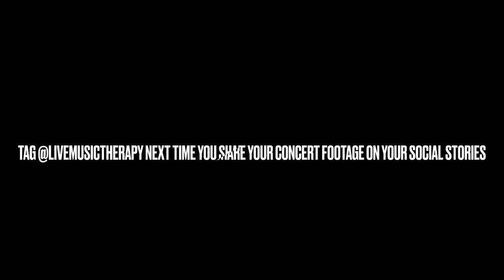Rescue by Lauren Daigle